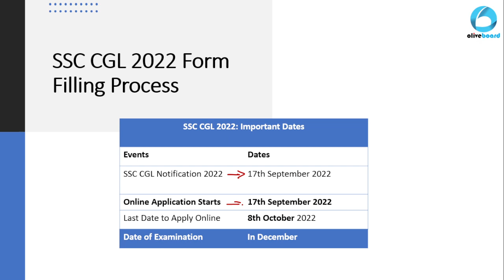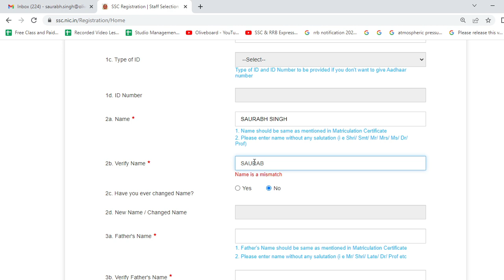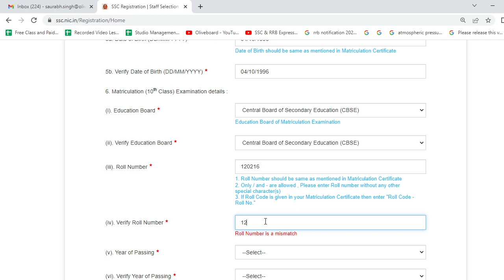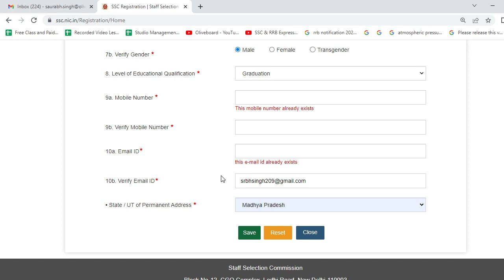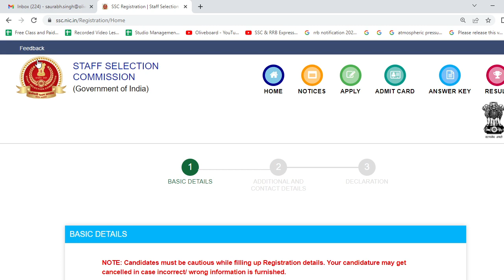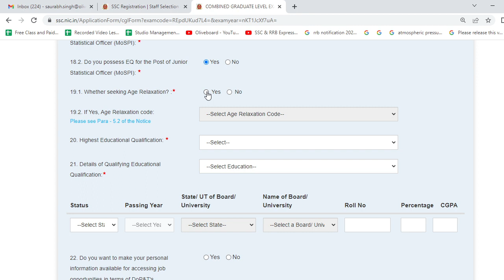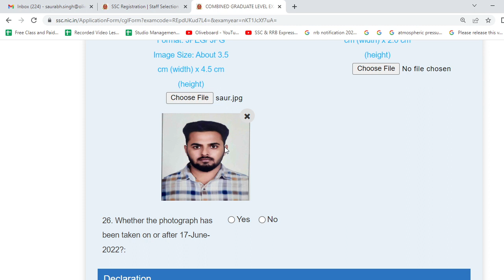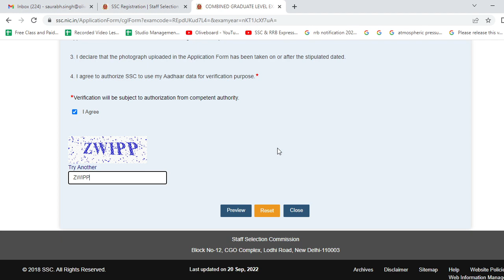How to fill the SSC CGL Online Form | SSC CGL 2022 | Online Form Filling